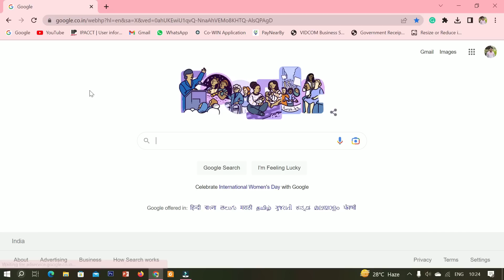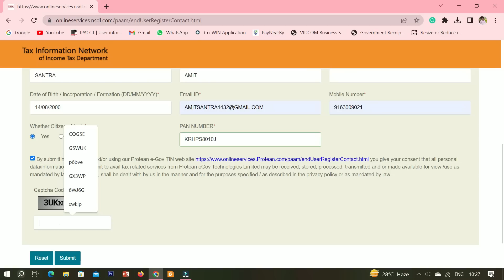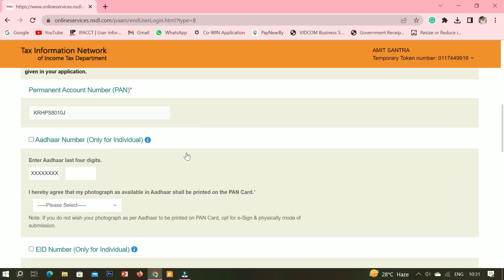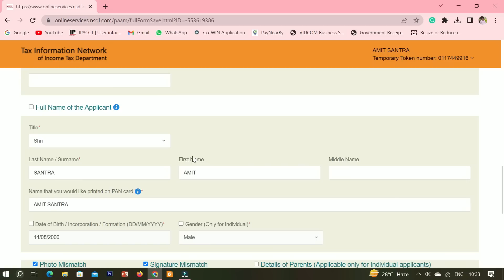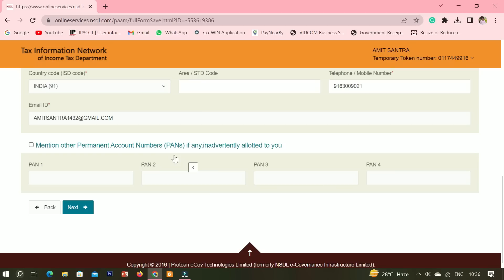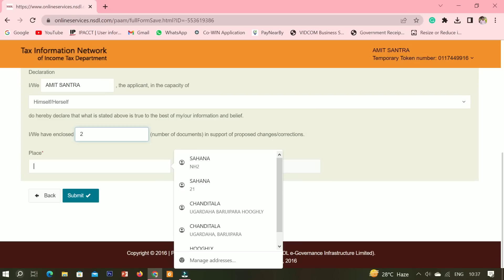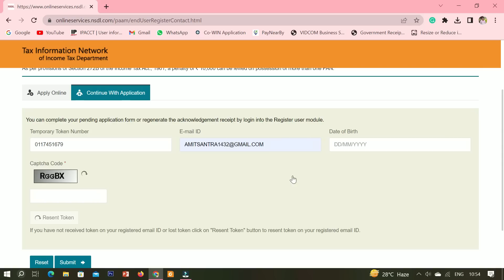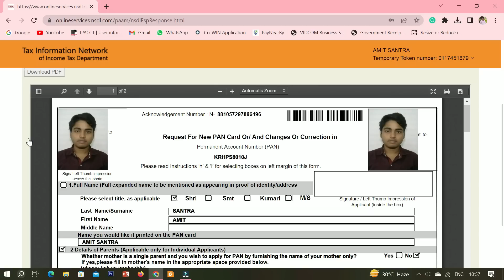PAN Card Correction Online 2023 Full Process NSDL |PAN Card Name, DOB, Father Name Online Correction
PAN Card Correction Online 2023 Full Process NSDL |PAN Card Name, DOB, Father Name Online Correction | By Amit Santra

This video is about  How can I correct my PAN card details? like Name, DOB, Father Name photo signature Online Correction In this video I have guide you step by step complete process  Learn How to Change PAN Card Photo Online By seeing which you can make correction in your PAN card by yourself.
PAN Card photo update,
how to correction in pan card online,
how to change name in pan card online,
How to Change Your PAN Card Photo and Signature?
how to correct pan card mistakes,
pan card me signature change online
how to change father name in pan card,
PAN card signature update